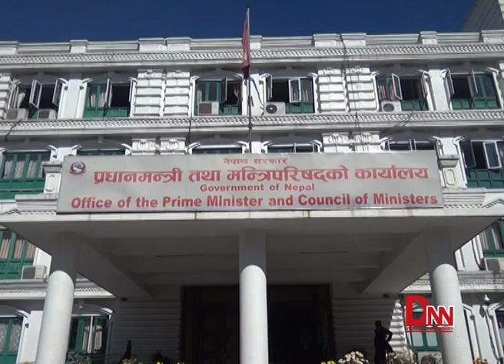मन्त्रीपरिषद् वैठकमा के–के भयो ?